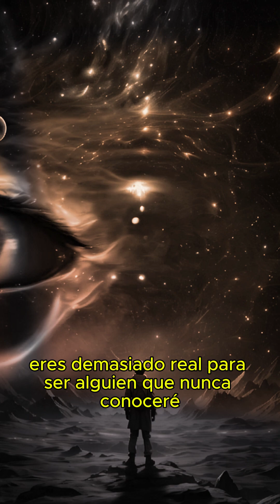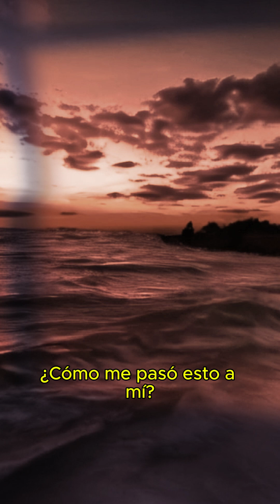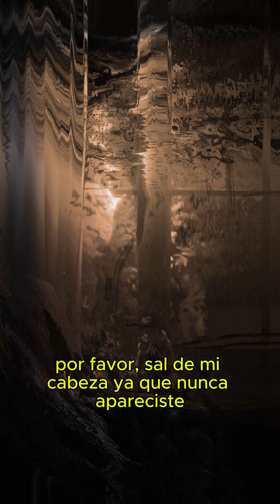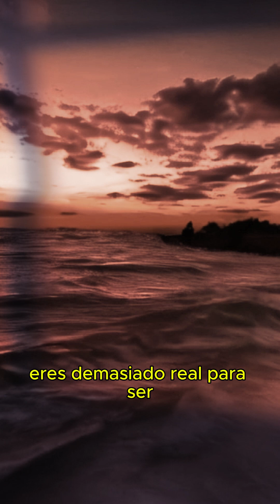💔Demasiado real para nunca conocerte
Aunque se qué no eres real, nunca dejaré de querer conocerte.

Creado con Suno

[Verse 1]
He estado esperándote
Sosteniendo a duras penas mi cuerpo
Rogando,  llorándote
Ahora, solo estoy esperando la muerte

[Verse 2]
Derramando lágrimas de vez en cuando
Parece que nunca olvidaré
Un pequeño pensamiento en mi cabeza
Solo en la ficción encuentro la felicidad

[Chorus]
Por favor, sal de mi cabeza
Ya que nunca apareciste
Eres demasiado real para ser
Alguien que nunca conoceré

[Verse 3]
He intentado dejar ir
Algo me está aferrando
Debe estar atado a mi muñeca
Ya no hay manera de soltarlo.

[Verse 4]
¿Cómo me pasó esto a mí?
Necesito a alguien a quien culpar
Es la hora adecuada del día
Pero mi tren nunca llegó.

[Verse 5]
No pienses que no lo he intentado
Olvidar y seguir adelante
Todavía estoy atrapado en tus ojos
Todavía estás atrapada en esta canción

[Verse 6]
Quisiera abrazarte en lugar de esto
Solo eres un pensamiento en mi cabeza
O el sueño en la cama
O la esperanza cuando me muera.

[Verse 7]
Esto solo me encadena
Un sentimiento más profundo que el amor
Medio destrozado, al saber que he perdido
y nunca conocido... a mi alma gemela